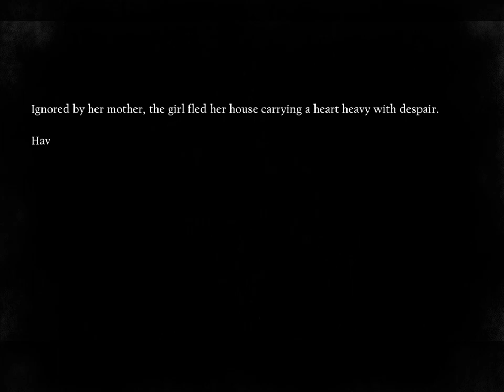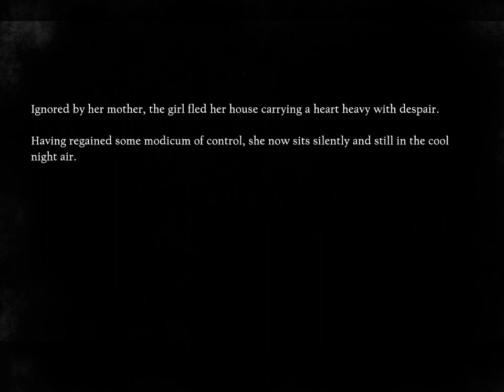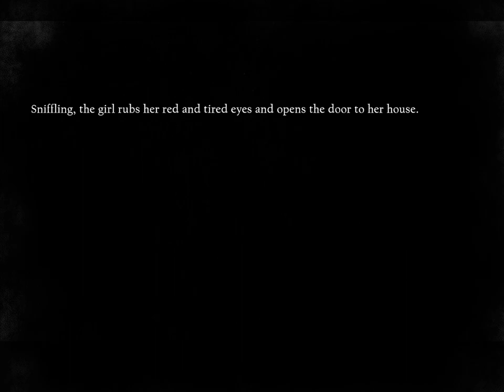🇯🇵 NieR Reincarnation - Event Story - Record: Chamber of Prayer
*About*
Event story of NieR Reincarnation, in the highest quality possible. These one of a kind recordings aim to provide the best cinematic experience while watching the game's stories. Every video in the series is individually edited to remove things like loading screens, fix bugs and typos, and create smoother scene transitions. Hundreds of hours of work were put into this preservation project, I hope you enjoy :)

*Tech details*
Video: 1440x1080 (4:3) 20Mbps, to capture the full artwork of the stories